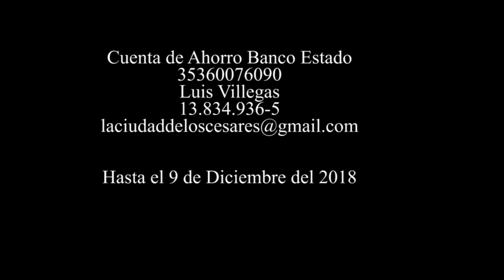Crowdfunding para rodaje de película La Ciudad de los Cesares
Para ser parte de este proyecto colabore en esta cuenta antes del 9 de Diciembre del 2018

Cuenta de Ahorro Banco Estado
Luis Villegas
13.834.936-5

y envíenos un correo electrónico para mantenerlos informados.

Puedes ver gratis VITAE, nuestro primer largometraje, en Ondamedia